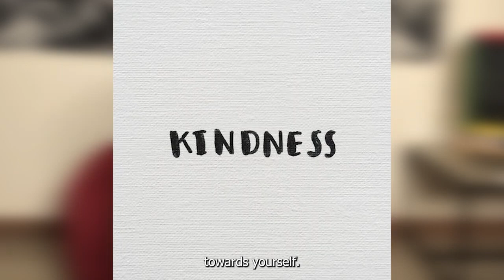Being delusional is not so easy (law of attraction)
► How celebrities apply the law of attraction

Meditate yourself into loving yourself to make everything you want to come true. The cultivation of the mind is crucial. The mind is the forerunner of all things. Learn how to use your mind properly and achieve peace, prosperity, wealth, compassion, inspiration, and loving & kindness. We will help you with practical knowledge, stories, and guided tools. We put a lot of work in those videos and your support matters.

🌎 Don’t be a stranger. Keep in touch. Like us, love us, follow us, share us